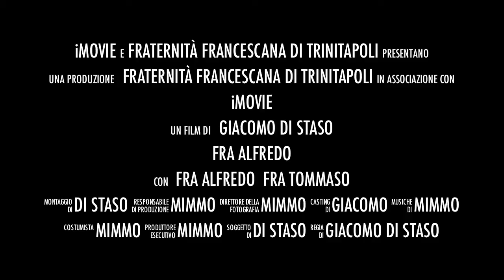trailer ordinazione diaconale fra Alfredo e fra Tommaso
Nella Chiesa Madre di Pomarico il 19 marzo 2015 sono stati ordinati diaconi fra Alfredo e fra Tommaso